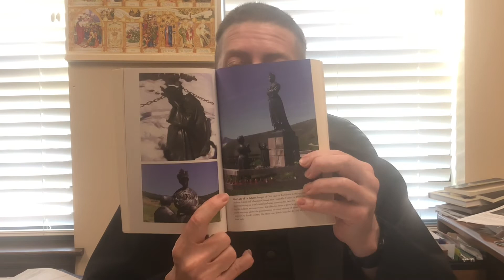Liturgical Year with Father Carr (43)